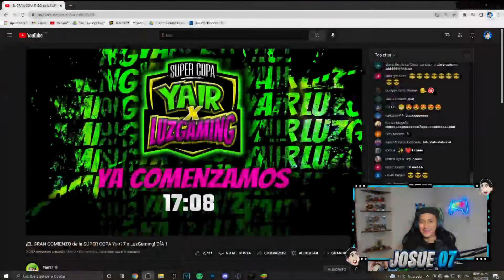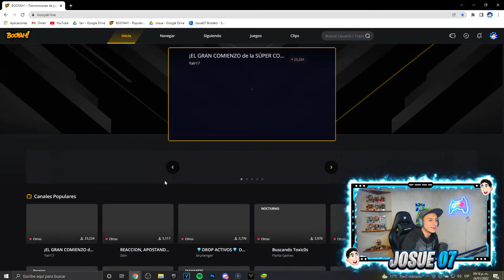JUGANDO LA COPA YAIR17 X LUZGAMING CON ANTRONIXX